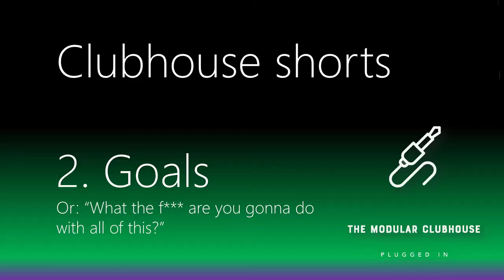Clubhouse Shorts: 2. Goals or "What the f*** are you gonna do with all of this?" Eurorack Modular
Another short video on what I've learned so far and what kind of advice I've received.